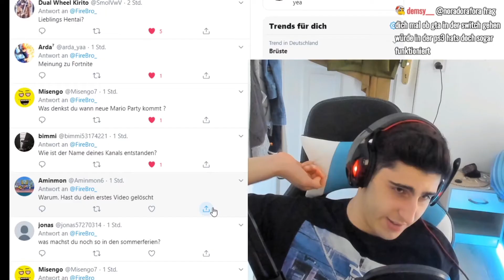Fragen An Firebro